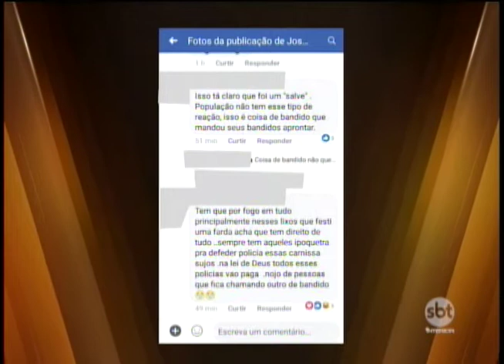Polícia faz operação e prende mulher por tráfico em Olímpia